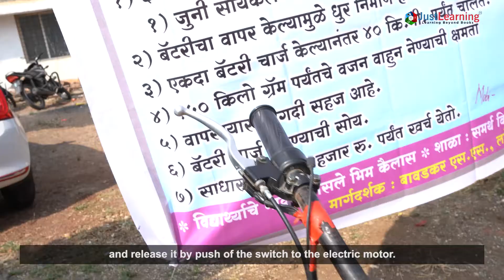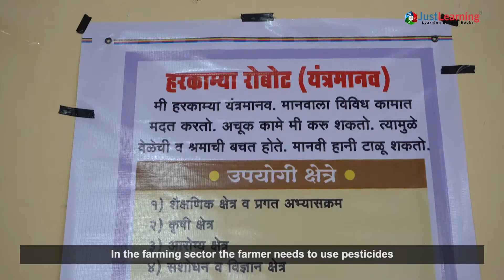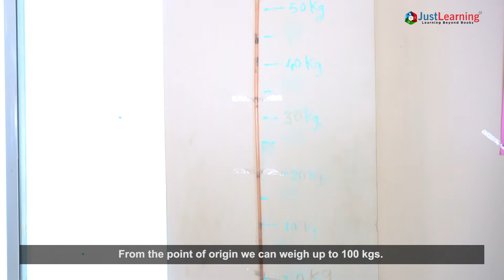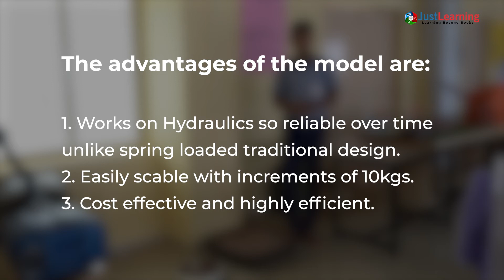Students From Maharashtra Innovate Devices From The Future | Just Learning